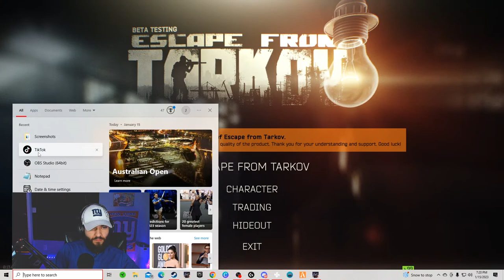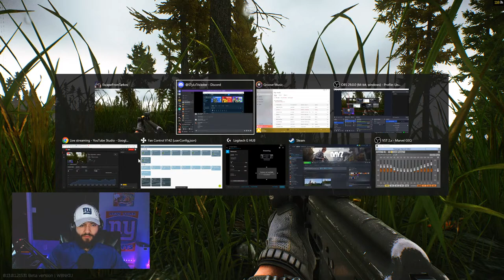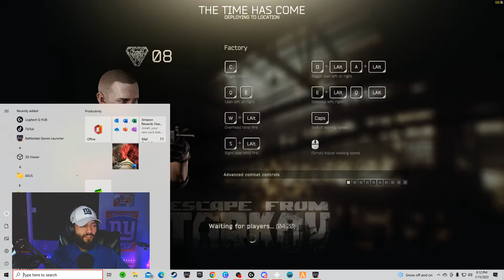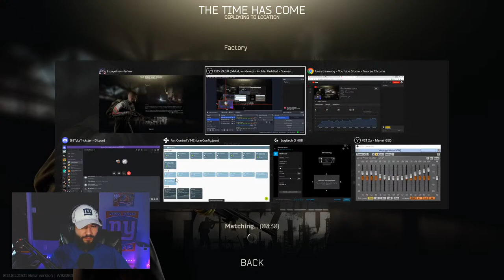Tarkov: LIGHTHOUSE = Loothouse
In this LIVE escape from Tarkov video, we'll be playing the game and trying to escape Factory and  LIGHTHOUSE as quickly as possible. It's sure to be one of the most hardest games you'll ever play!

If you're looking for a game that will test your skills to the limits, look no further than escape from Tarkov. This game is sure to put your strategy skills to the test, as you try to escape from the virus-ridden cityscape. With intense graphics and a fast-paced gameplay, this game is a must-play for any shooter fan!

Part 8 of our LIVE series!

MUSIC COPYRIGHT LICENSE  -

Get I See $'s by Young Dolph and over 1M + mainstream tracks

Get All Trapped In by Jason Pedder, Ashley Barnes, Douglas Brown and over 1M + mainstream tracks

License ID: o1j2Xd2MQL2

Get Robot Laser Death by Matt Hill and over 1M + mainstream tracks

License ID: N1rpKV1zMOm

Get Funk Soul Brother by Jason Pedder, Ben Ziapour, Jamie Ziapour and over 1M + mainstream tracks

License ID: JVD0MxzJ5Xd

Get Alien Dance by Bob Bradley and over 1M + mainstream tracks

License ID: 8ek9nYe6K5O

License ID: 5rP33xR5PAw

Get Ocean Do by Sean Allen and over 1M + mainstream tracks

License ID: mR7KRKV5kKO

Get Looking For Love by Lee Dagger, Marc Jackson Burrows and over 1M + mainstream tracks

License ID: xY0XDWaB0Go

Get Crush It by Jason Pedder, Douglas Brown and over 1M + mainstream tracks

License ID: QdK0loxYKVE
Get Happy All The Time by Jason Pedder, Douglas Brown and over 1M + mainstream tracks

License ID: YdGVJ0L8GKp

Get Think About You by Marc Jackson Burrows, Elliot Devine-King and over 1M + mainstream tracks

License ID: OJjk9bylNlQ